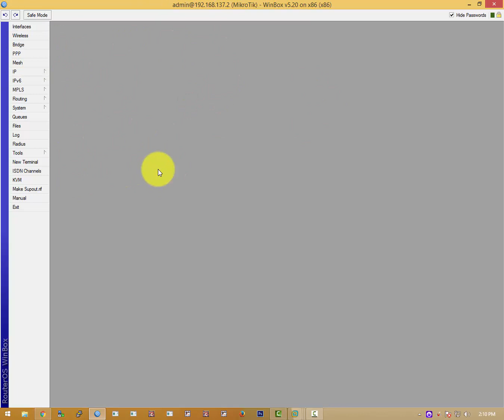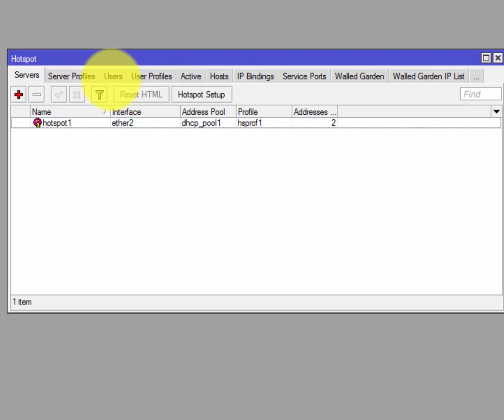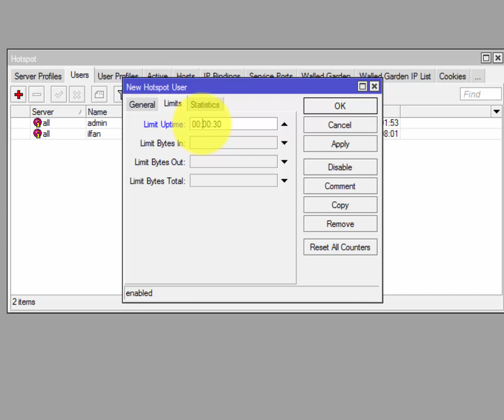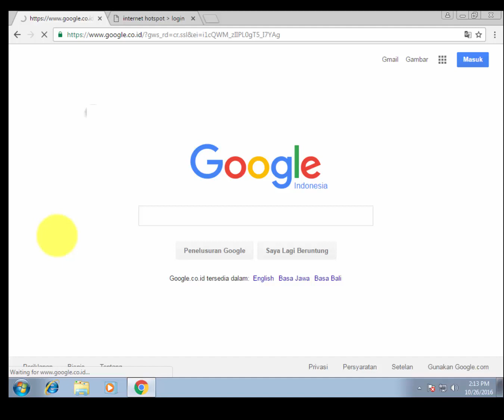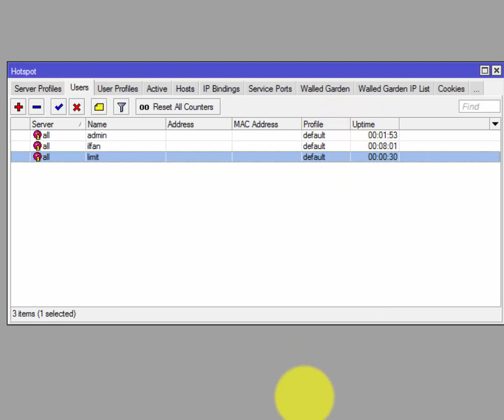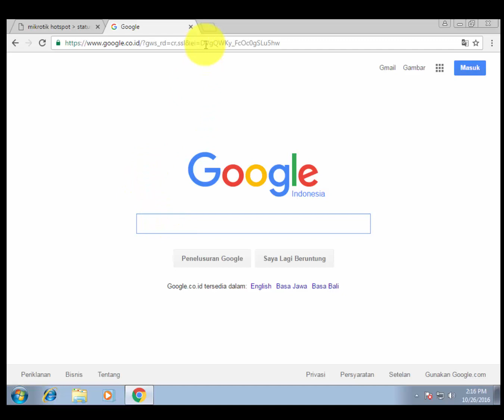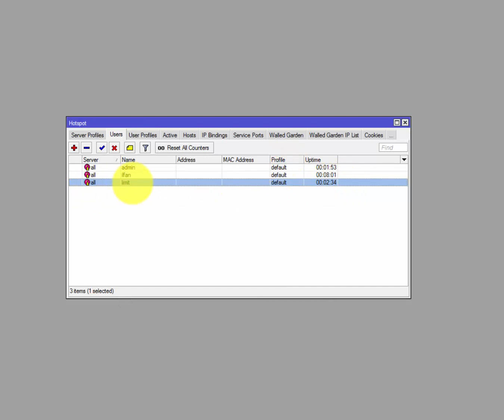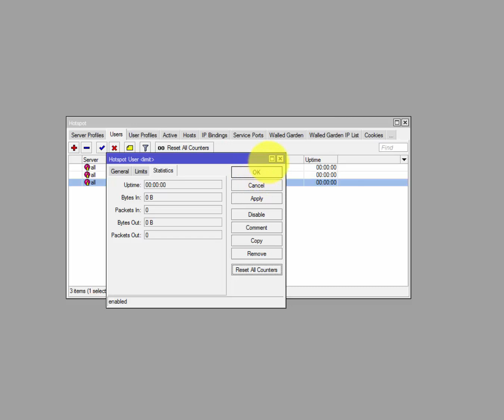Limit Uptime User Hotspot Mikrotik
limit uptime user hotspot, pengaturan waktu user hotspot mirkotik